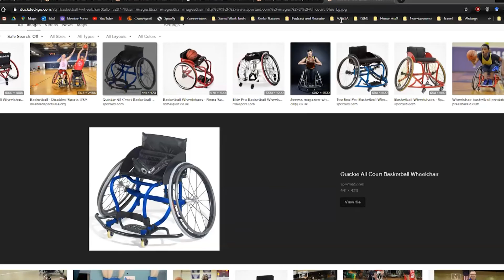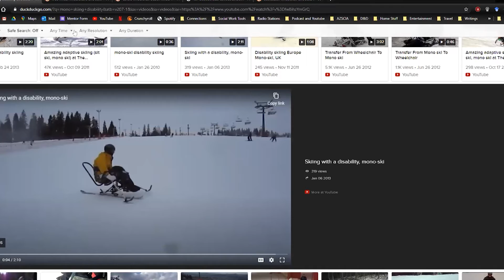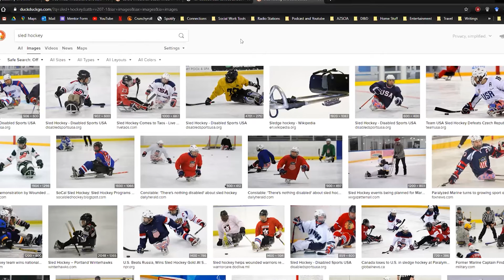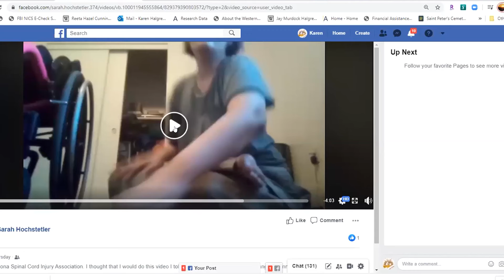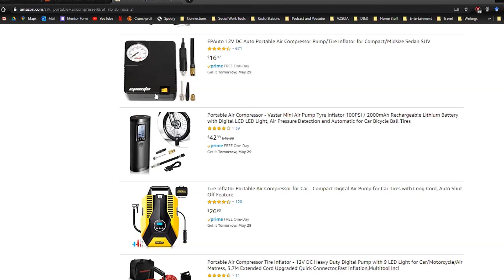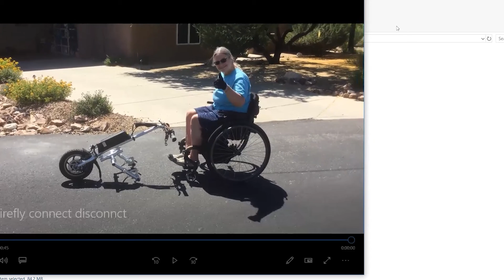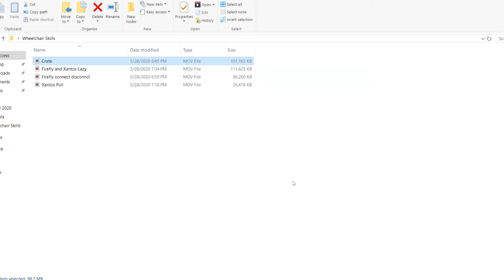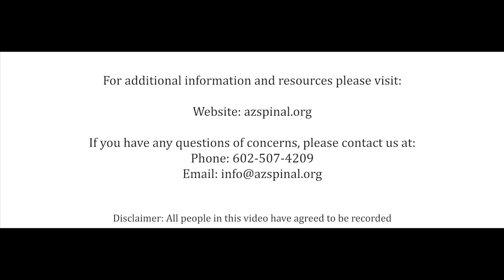Wheelchair Skills Class #4 - Spring Series - May 28th, 2020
Wheelchair Skills Class #4 of the Spring 2020 Series
This class took place on May 28th, 2020. The topic of this class was 'Mechanics of Your Chair/Adaptive Sports'

Arizona Spinal Cord Injury Association